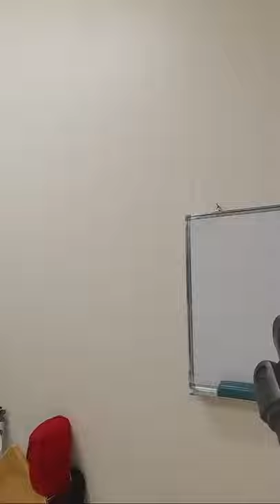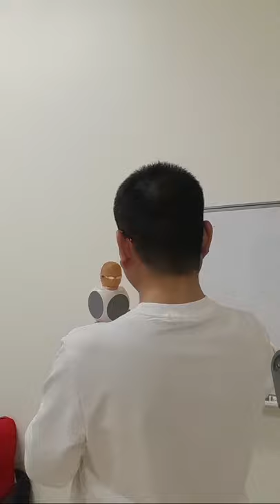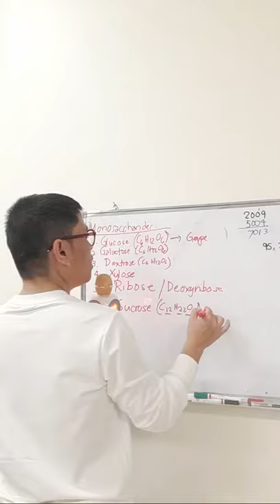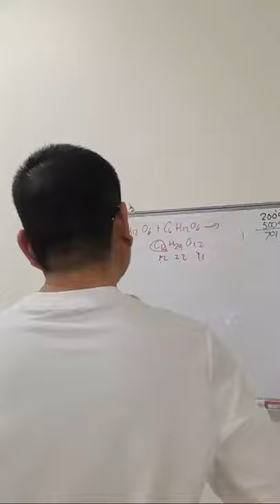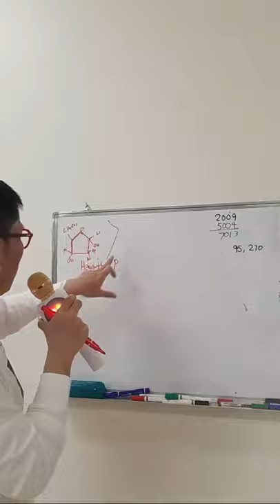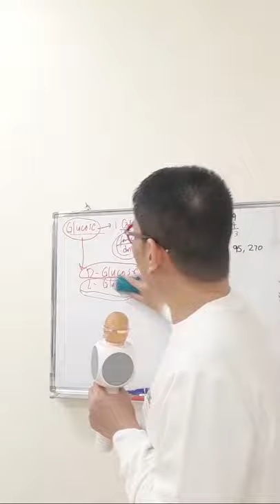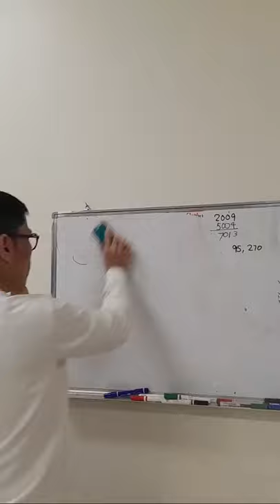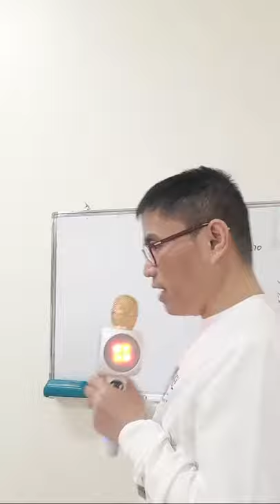Different Type Of Sugars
Sugars are very important macromolecules Iin  the the physio-biochemical reactions inside our internal body system.